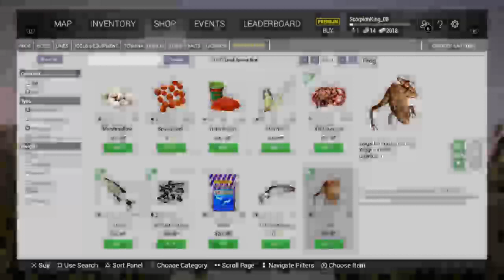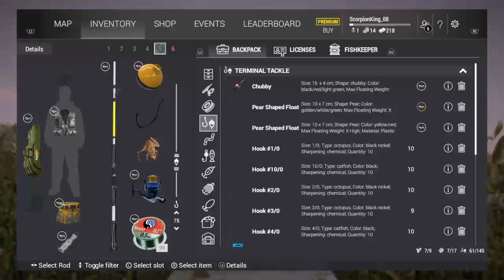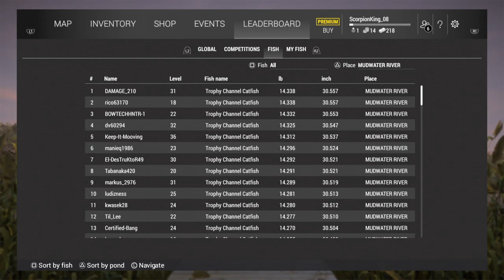Fishing Planet Ps4 mudwater river